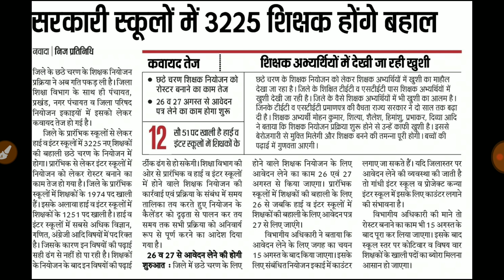बिहार शिक्षक बहाली से संबंधित रिक्तियां। इस जिले में आई इतनी रिक्तियां। बिहार शिक्षक बहाली।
Hello friends
आज हम लोग इस वीडियो में जानकारी लेने वाले हैं बिहार शिक्षक बहाली से संबंधित रिक्तियां के बारे में।